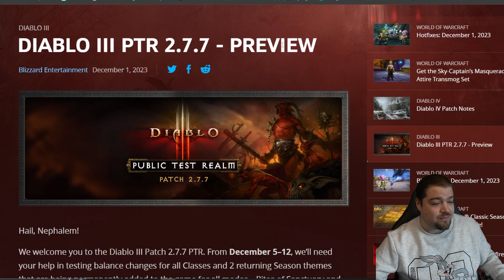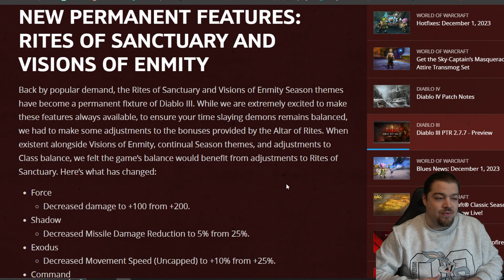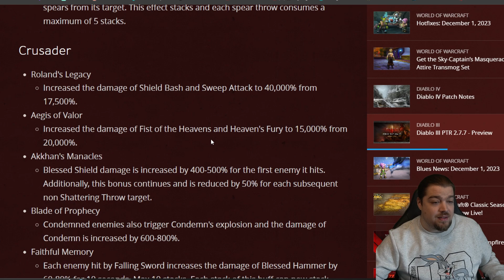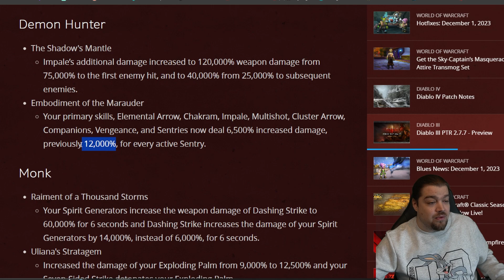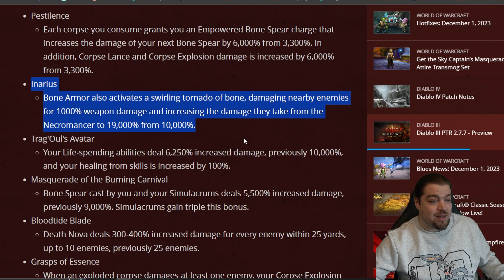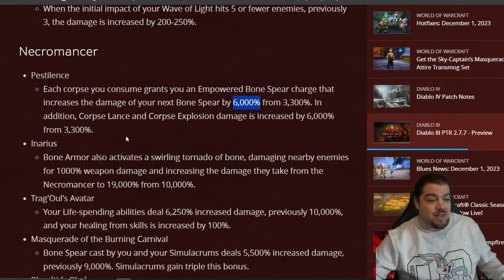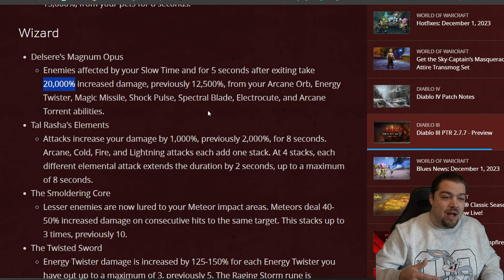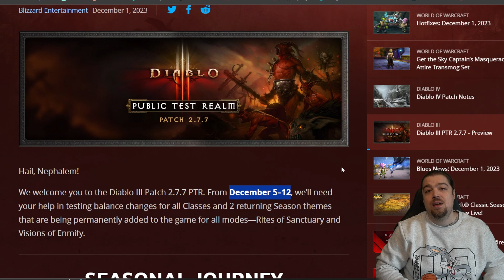Diablo 3 - Season 30 PTR Patchnotes sind da! || Altar der Riten/Buffs/Nervs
Hey YouTube. Hier frisch für euch die Patchnotes zum PTR in Season 30.